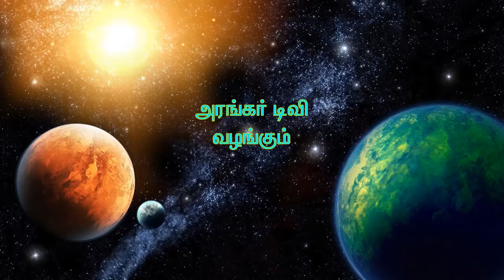Easy way to attain eternal peace - Mrs. Subathra Ramadass